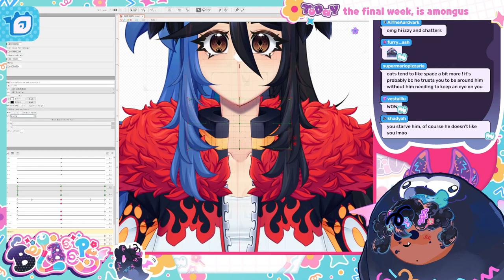The Hard Truth About Cricket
from the 🐛-one week remains| !ADV !debut !wizardsV stream on november 14th, 2022